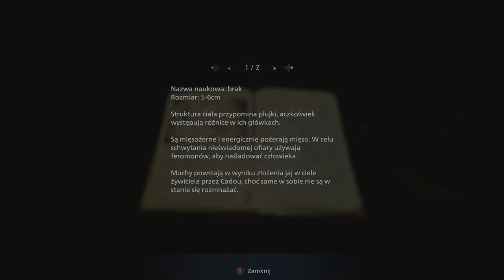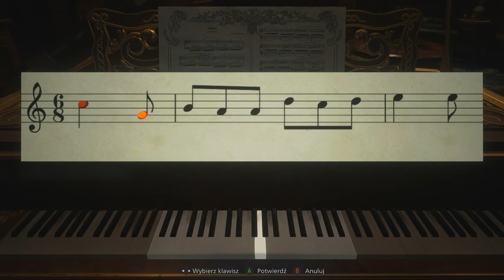Zagrajmy w Resident Evil Village PL odc. 7 - Daniela Dimitrescu | napisy PL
Oto siódmy odcinek mojej serii Zagrajmy w Resident Evil 8 Village PL (lub jak kto woli: Zagrajmy w Resident Evil VIII Village PL). Tym razem między innymi zwiedzamy dotychczas niedostępną część zamku przy dziedzińcu. Produkcja została stworzona przez firmę Capcom, a ja przechodzę wersję na PC z wgranym spolszczeniem.

Resident Evil Village to pierwszoosobowy survival horror wchodzący w skład znanego cyklu autorstwa firmy Capcom. Głównym bohaterem ponownie jest Ethan Winters, który po trzech latach od koszmaru w Luizjanie (wydarzenia z siódmej odsłony Resident Evil) znowu musi stawić czoła niebezpieczeństwu. Pełnoprawna ósma część cyklu kontynuuje założenia poprzedniczki, oferując klimatyczną, pełną grozy rozgrywkę w ujęciu FPP. W serii "Zagrajmy w Resident Evil Village PL" pokażę Wam przejście całej gry, starając się przejść ją jak najdokładniej, czytając wszelkie napotkane notatki uzupełniające fabułę. Resident Evil Village zadebiutował 7 maja 2021 roku na PC oraz konsolach PlayStation 5, PlayStation 4, Xbox Series S|X i Xbox One. W naszym kraju tytuł został wydany w angielskiej wersji językowej. Na początku czerwca 2021 roku ukazało się fanowskie spolszczenie, dodające do edycji pecetowej rodzime napisy.